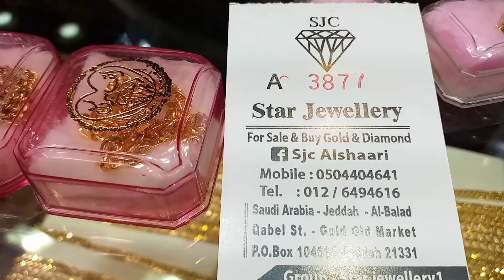GINTO ng SAUDIA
Precious and unique design of Saudi gold  jewelries.